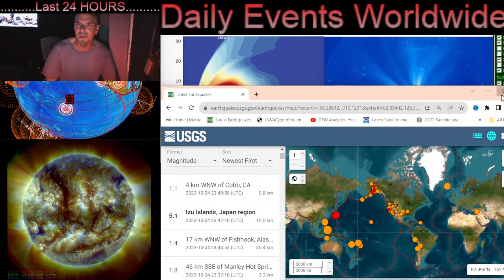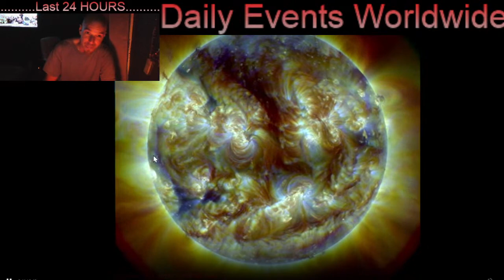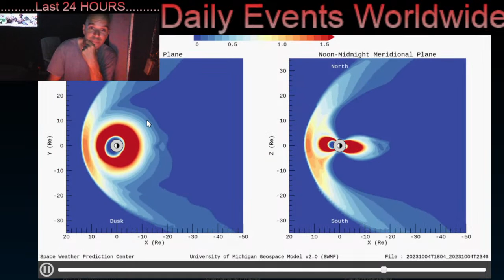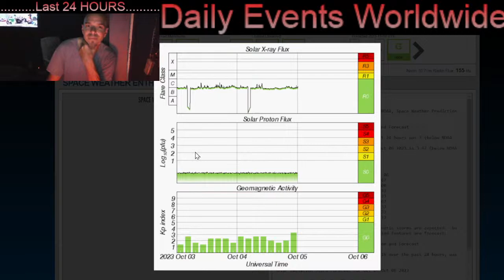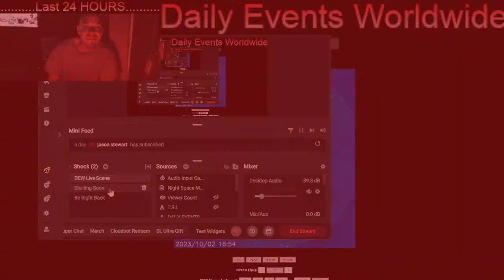HUGE Plasma Filament Stretches Across the SUN / EARTHQUAKE EVENT UNDERWAY‼️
October 4 2023

5 Day not so normal World Weather forecast. Plus a look at spaceweather for today.